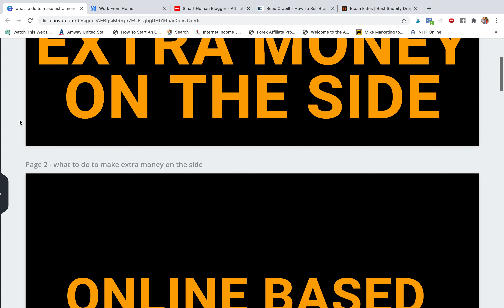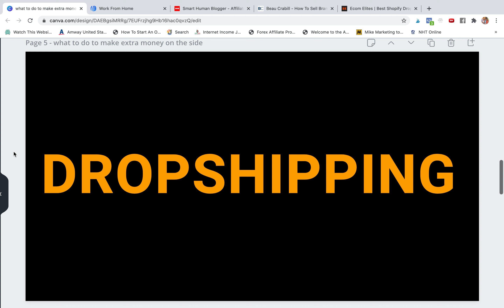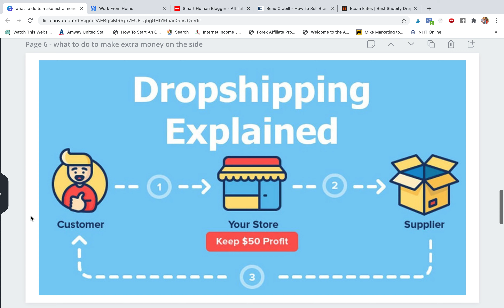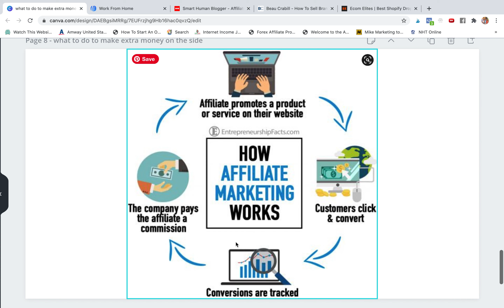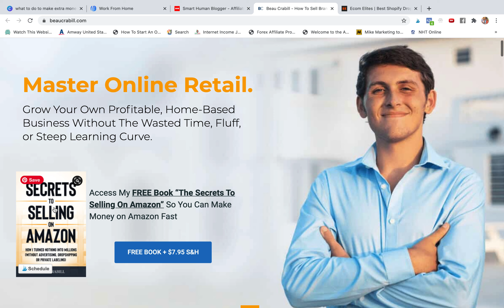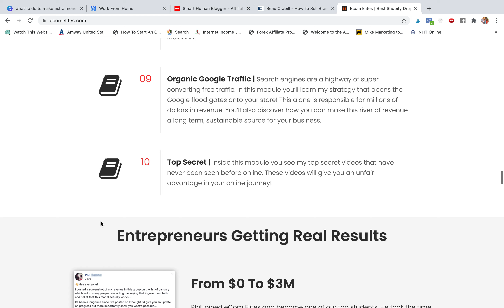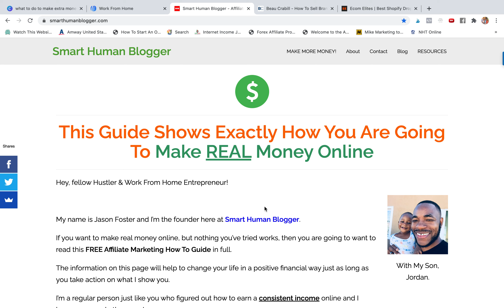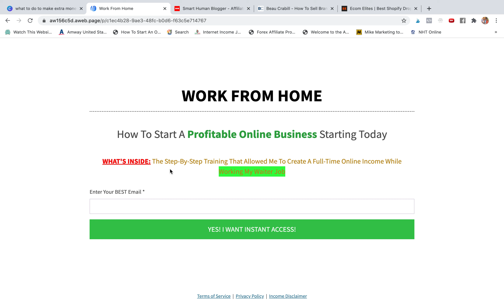What To Do To Make Extra Money On The Side (The BEST 3 WAYS)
What To Do To Make Extra Money On The Side?

ABOUT VIDEO: This video shows you what you can do to make extra money on the side.  This is especially for you if you have a job and not earning enough money to pay all your bills comfortably, and taking care of other necessities.

The top 3 ways that I mention in the video are...

-Jason